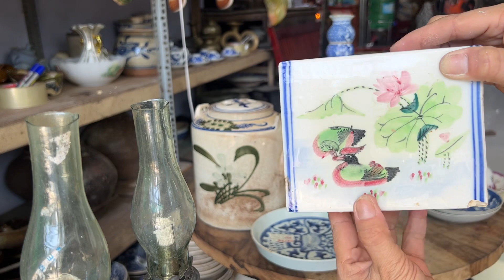Đồ xưa đồ cổ giao lưu ngày 21/11/2023 lh0944979696